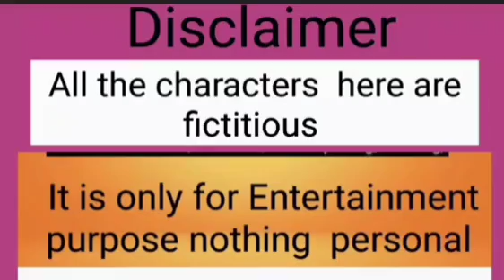Prithi আর Ronএর মধ্যে কে বেশী popular?কার জন্য হয়েছে?শাশুরী যত্ন করতে পারবে ত্রুটিধরতে পারবে না ?😭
Ron আর Prithiর মধ্যে কে বেশী popular?কার জন্য হয়েছে?শাশুরী যত্ন  করতে পারবে ত্রুটিধরতে পারবে না ? 😭